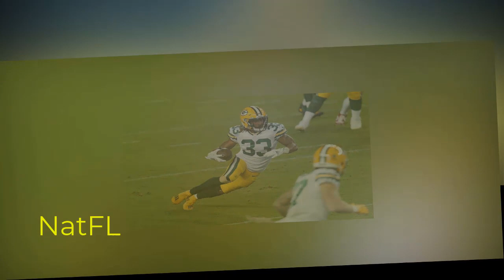NOTICE - Miami Dolphins EXTREMELY GOOD news Today: Kindness & Rumor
Miami Dolphins news today:
. Mat Haack No.1 Fan Votes
. PFF Predict BIG Name to Miami Dolphins in 2021 Draft
. Dolphins Fans was Announced No.1 Fan in NFL
. Miami Dolphins THOUDSAND Dollars gift
. Dolphins' Candidates for Offensive Coordinator